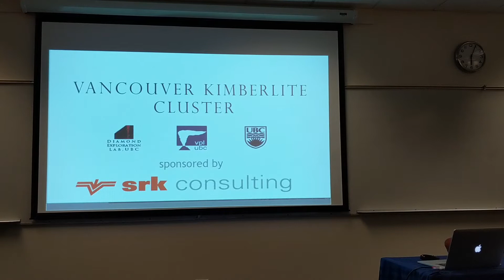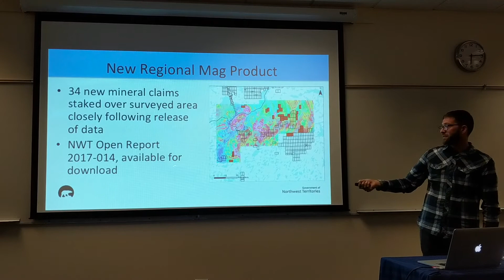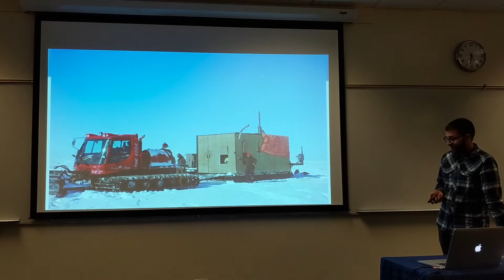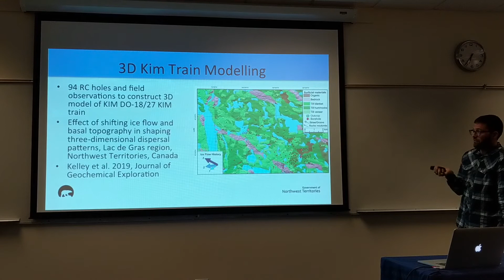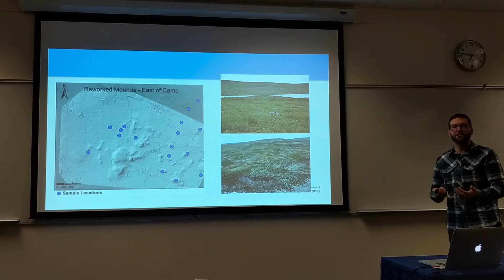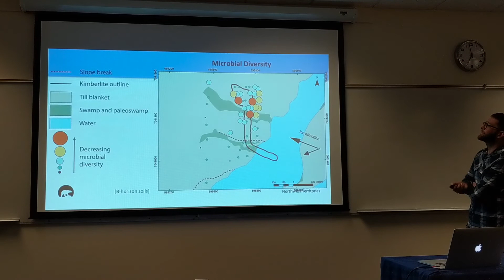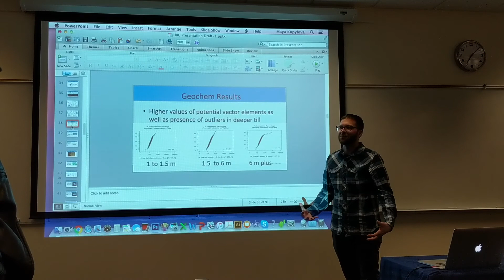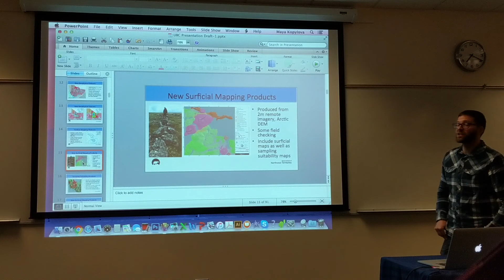VKC January 2020 - Barrett Elliott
Barrett Elliot kicks off the first VKC of 2020 with his talk: "A Summary of the Slave Geological Province Exploration Development Initiative – Revitalizing Mineral Exploration and Facilitating Sustainable Development in a Key Economic Region"

Since 2015, the Northwest Territories Geological Survey (NTGS) has led a series of geoscience initiatives targeted at increasing the success rates of diamond exploration in the Slave Geologic Province (SGP) by generating new geophysical datasets and surficial geology mapping products complimented by a series of targeted scientific studies. This work is focused on understanding and documenting the factors affecting dispersion of indicator minerals in complex surficial geological environments as well as developing new tools for kimberlite exploration. This presentation will provide highlights from the new datasets and key findings from our research including: 1) regional airborne magnetic surveys, 2) overburden drilling dataset; 3) new 1:50,000 scale surficial geology maps; 4) 3D models of indicator trains; 5) glacial dynamics in till and eskers systems; 6) hyperspectral analysis, and 7) a variety of lab and field based methodologies to detect kimberlites.